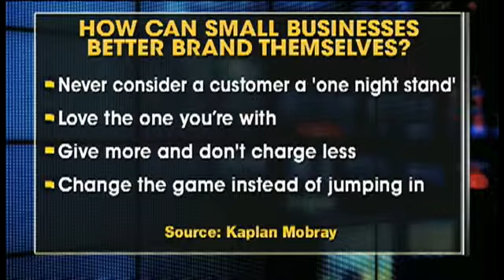Annie Jennings PR Publicity Client, Kaplan Mobray on FOX News Channel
Annie Jennings PR booked Kaplan Mobray on FOX News Channel.

Annie Jennings PR provides publicity and book promotion to authors experts and others such as CEO's, business leaders and company executives.  Appear on major national TV shows, high impact, high listenership radio talk shows and appear in prestigious print media as well as leading online media.